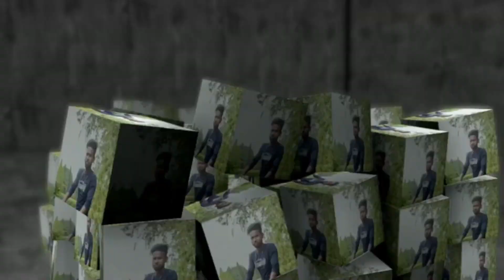Madhaipur football Ground 2022/ Tiebreaker shot/Jatradanga (2) vs Khatiyakhana (4)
Madhaipur football Ground 2022/ Teibreaker shot/Jatradanga (2) vs Khatiyakhana(4)

indian_ football

Copyright Disclaimer under section 107 of the copyright Act 1976 allowance is mode for "fair use" for porposes such as criticism, comment,news reporting, teaching, scholarship,and research. fair use is a use permitted by copyright statute that might otherwise be infringing.Non-profit, educational or personal use tips the balance in favor fair use.